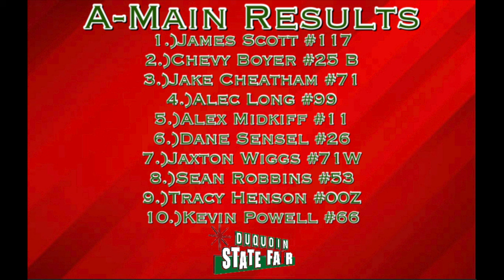Du Quoin State Fair Arena | December 18, 2021 *Wing Micro Sprints* FULL RACE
Garrett Deskovick Racing Videos #140 at Du Quoin State Fair Arena December 18, 2021 Winged Micro Sprints

Chapters:
0:00 Intro
0:37 A-Main
6:04 Outro